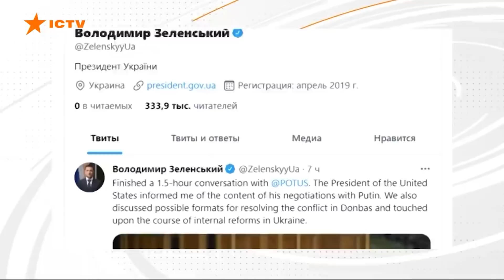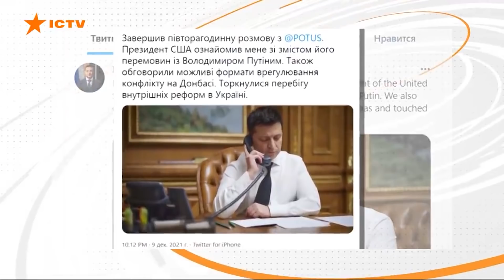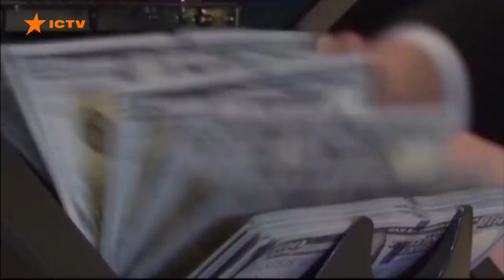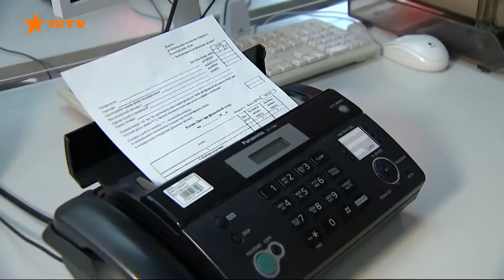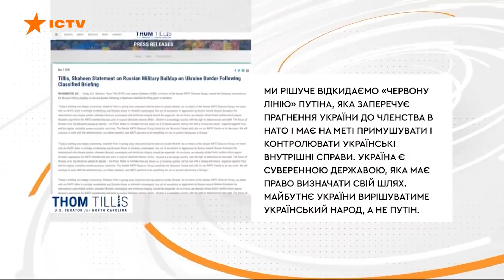Путін – Байден – Зеленський. Що потрібно знати про переговори лідерів | Дайджест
7 грудня відбулись перемовини Джо Байдена та Володимира Путіна. Головна тема - не допущення повномасштабного вторгнення російських військ в Україну.

Відразу після завершення спілкування з Путіним в адміністрації президента США заявили, що Байден дав чітко зрозуміти, що Сполучені Штати та їхні союзники відповідатимуть сильними економічними та іншими заходами в разі військової ескалації.

Президент України Володимир Зеленський позитивно оцінив результати розмови президента США Джо Байдена та президента Росії Володимира Путіна.

У разі масштабного вторгнення Росії в Україну ми можемо покладатись лише на власну армію – Джо Байден.

Військова підтримка й надалі обмежуватиметься наданням грошей, зброї та порад, а от розміщення американських військ на території України для запобігання потенційному вторгненню Росії не буде.